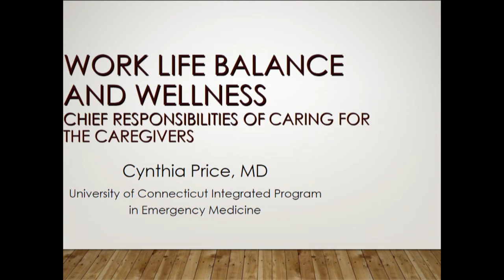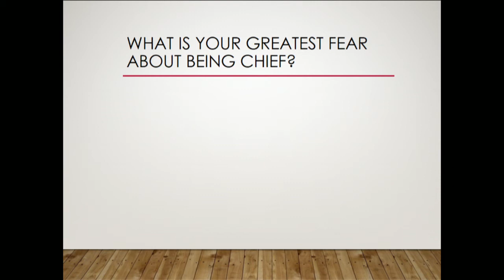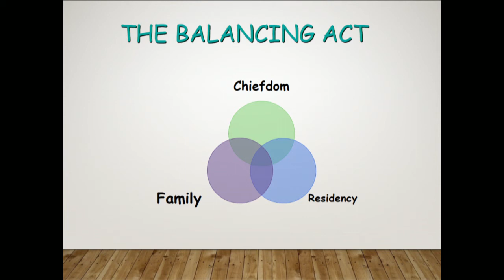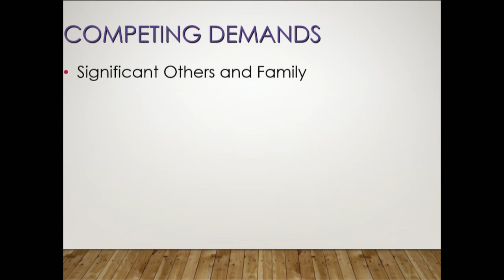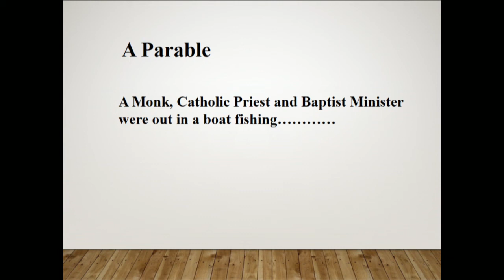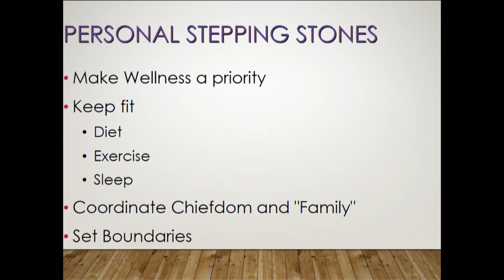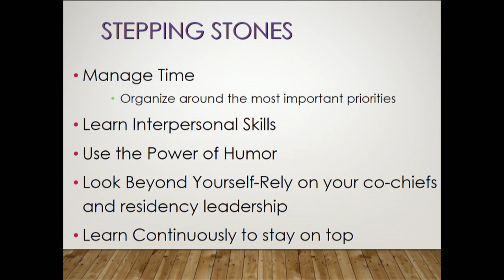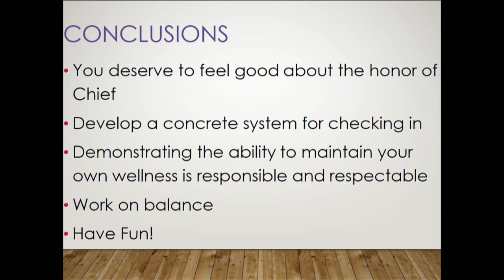Chief Resident Forum-Work Life Balance & Wellness: Chief Responsibilities, Caring for the Caregivers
SAEM19
Carolyn Holland, MD, MEd
Andra Blomkalns, MD, MBA
Jonathan Davis, MD
Henry Young, II, MD
Matthew Stull, MD
Shannon Toohey, MD
Cynthia Price, MD
David Snow, MD
Caitlin Rublee, MD, MPH
Mary RC Haas, MD